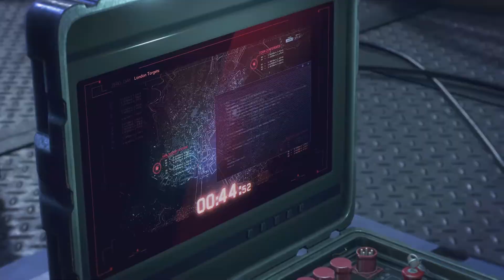Just Charles Plays: Watch Dogs®: Legion: Gameplay Walkthrough Part 1